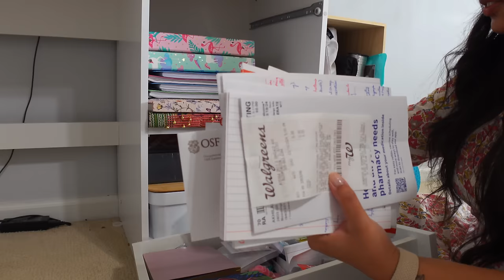వీడియోలు ఎందుకు పెట్టలేదు? | Life Update | AkhilaVarun | USA Telugu Vlogs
Hi,
This is Akhila Varun. We Love Travelling And Doing Creative Stuff. This video is really close to our heart and we'll keep you uploading videos regularly!

Hope you really liked the video. Do share and comment!

If you like this video give it a thumbs-up and do subscribe to our channel for more updates and hit the bell icon so that you get notified whenever we post new videos.